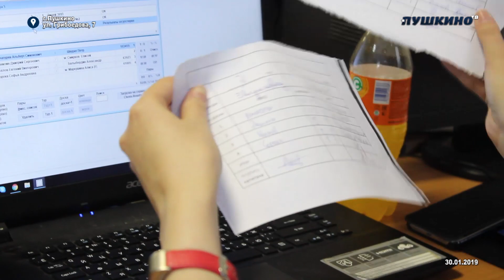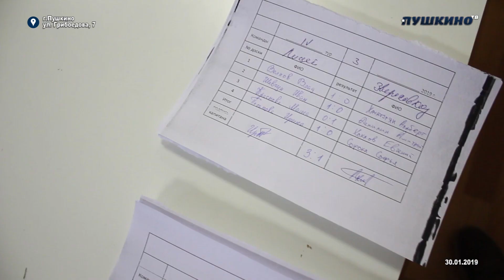Шахматная спартакиада в Пушкино - итоги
О том, кто стал победителем спартакиады по шахматам; что такое "Зона", если вы шахматист и новинках современных шахмат - в нашем сюжете.